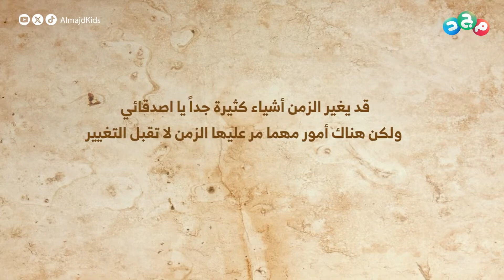قد يغير الزمن أشياء كثيرة ولكن هناك أمور لا تقبل التغيير 👌🏻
اللغة العربية لعبتك؟
تعرف كل شيء فيها،
وما فيه شيء صعب عليك؟

هذا البرنامج لك
نافس وتحدّى وخلّك فطين

مع عبدالوهاب السلمي

الأربعاء والخميس
"بين المغرب والعشاء"

تابعنا على:
• تويتر (إكس)

ـــ
شبكة المجد ..
14 قناة آمنة لأسرتك!